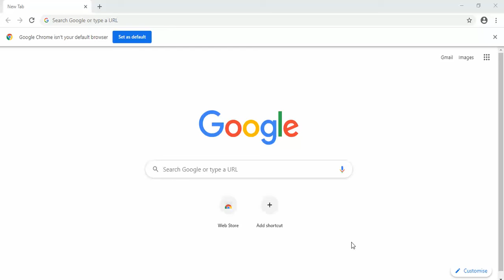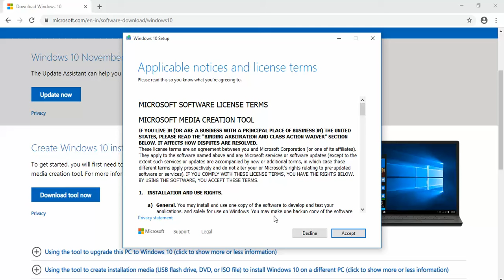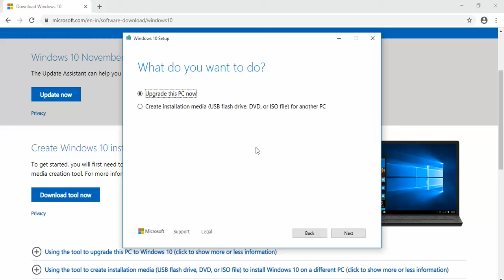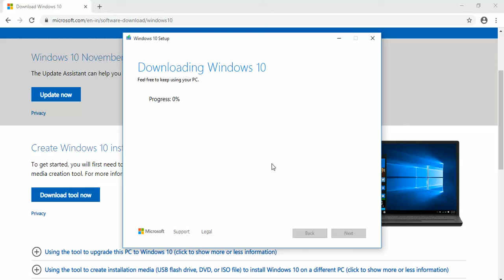How to download Win 10 Free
How to create WIN 10 ISO